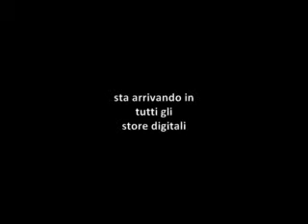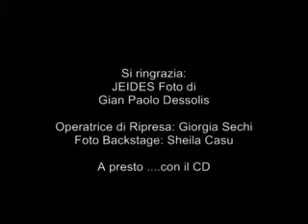Gabriele Masala - Backstage copertina nuovo CD 2012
Anticipazione di tutte le canzoni del nuovo CD di Gabriele Masala in uscita per primavera 2012